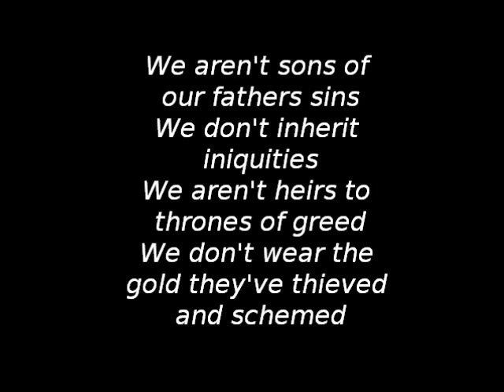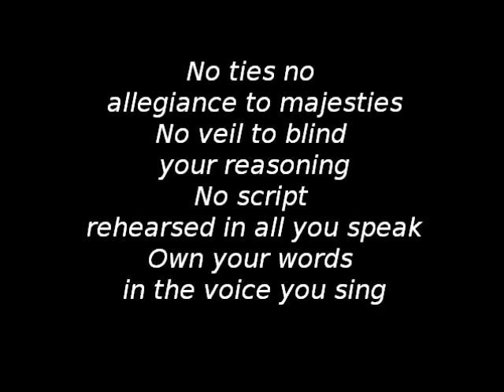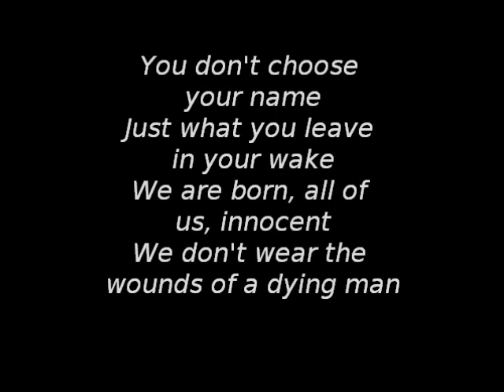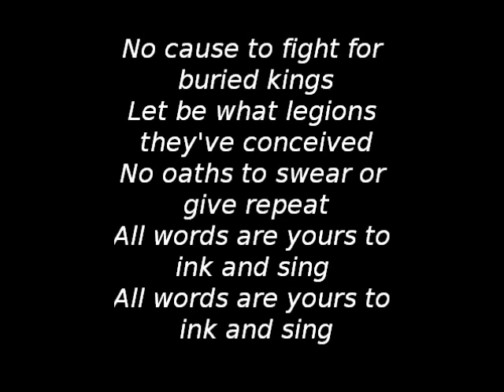Wovenwar - Father / Son (Lyrics)